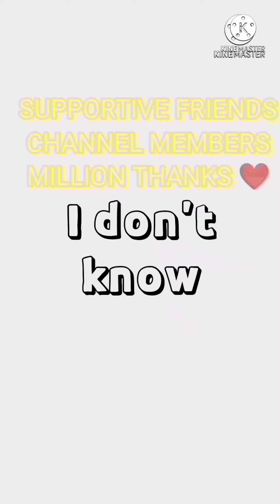ADOBONG PAA NG MANOK ULAM TIPID TIPS // EASY RECIPE /PANLASANG PINOY / FILIPINO RECIPE / PINOY DISH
ADOBONG PAA NG MANOK ULAM TIPID TIPS / EASY RECIPE / PANLASANG PINOY / FILIPINO DISH / ULAM PINOY RECIPE / LUTONG BAHAY / TIPID ULAM TIPS /
ILOCANO RECIPE / FILIPINO FOOD

HELLO AMAZING PEOPLE IN THE WORLD
FOR TODAY'S VLOG IS ABOUT A SIMPLE FILIPINO RECIPE ADOBONG PAA NG MANOK
ADOBONG CHICKEN FEET
AND EASY FILIPINO
ULAM PINOY RECIPE
TIPID ULAM TIPS

MILLION THANKS :
BELOVED FAMILY AND SUPPORTIVE FRIENDS
BELOVED CHANNEL MEMBERS OR
BELOVED PERKS MEMBERS
BELOVED SUPERCHATERS

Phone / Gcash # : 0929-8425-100